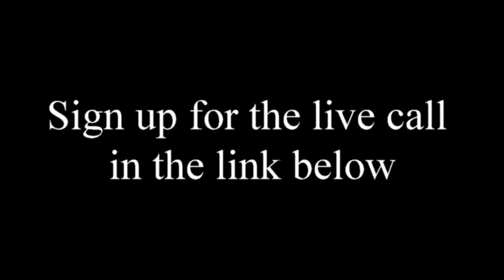Hacking the Aether with Aaron Murakami Free Energy Academy Live Call Announcement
We have been told over and over – there’s nothing like this on the internet! So we hope you will join us for our next live call Sunday, December 3rd at 6 PM EST (UTC-5).  Aaron Murakami will be our special speaker on the call to present his 2017 ESTC subject titled ‘Hacking The Aether.’

At the 2017 Energy Science & Technology Conference, many people commented over the weekend that Hacking the Aether should be the presentation that starts the conference every year because it sets such a foundation, and in fact should be the presentation that everyone watches if they’re interested in free energy or related technologies.”

Essentially, this is a simple Unified Field Model that ties together the Aether, Gravity, Inertia, Time, Electricity, Open Systems, and many other natural concepts in a way that they all fit together like a seamless picture. And, this is all done with very simple analogies, common sense and elementary school math with junior high school equations. Just about anyone can understand and appreciate what is being shared in Hacking the Aether even if they do not have technical background.

Aaron is a consultant to several technology groups. His books include The Quantum Key and A Course in Mind Power. His invention of the world’s most efficient plasma ignition system that actually burns water in an engine has been awarded a U.S. Patent.